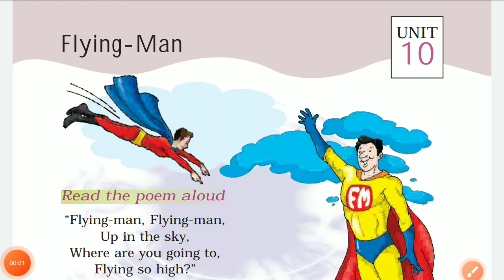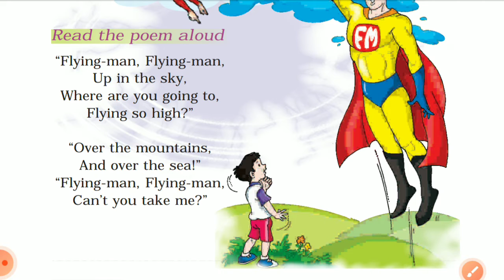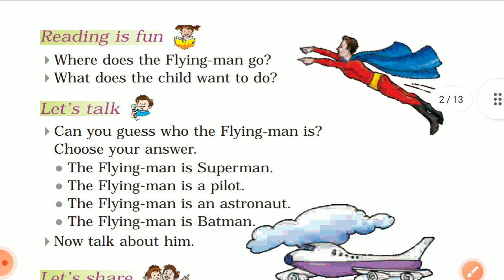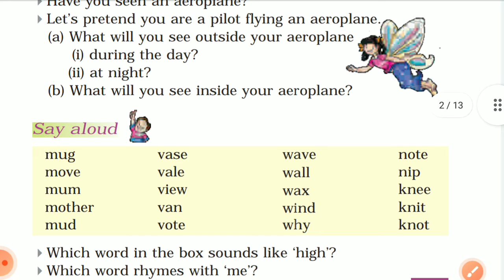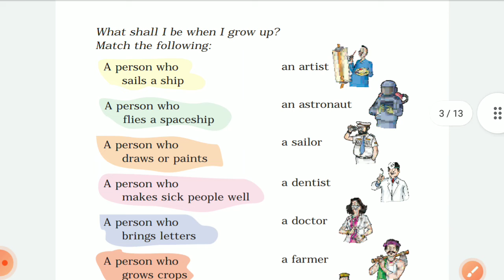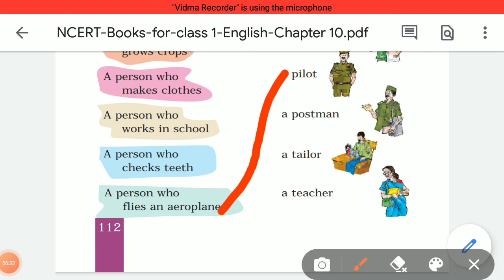Marigold Tuber/Flying-Man/ class1/ unit10 / marigold /ncert solutions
Flying-man
Marigold Tuber
Tuber of marigold